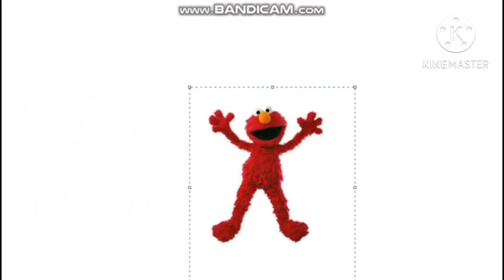Random Elmo Lore 1-4 Without Lore